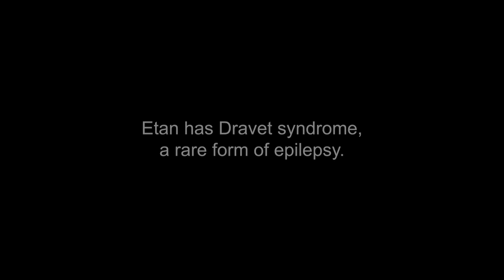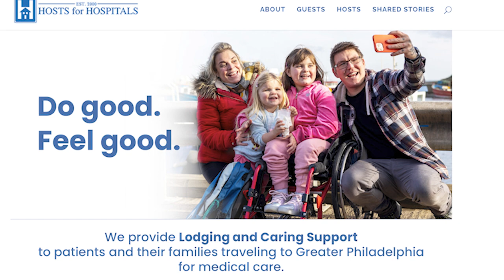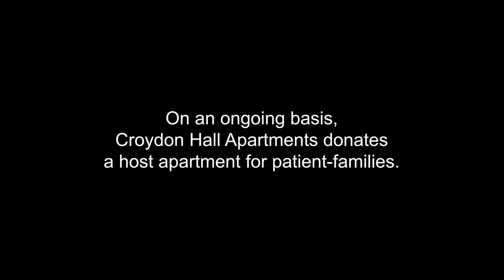Etan has Dravet Syndrome, a rare form of epilepsy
Guests Avital and Roi Gonen

"We were spending 1000s of dollars on all of the logistical
 aspects and all the accommodations and we couldn't sustain
 expenses anymore. And that's when I learned about
 Hosts for Hospitals."

"We're trying another allay which Avital found here in
 Philadelphia. If we want to save our son, we have to come here."